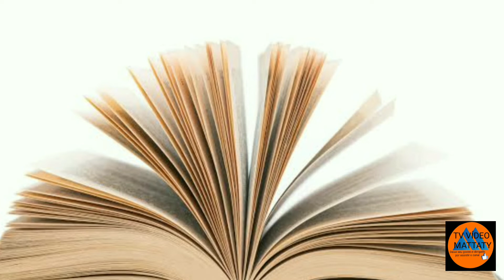Um bom texto em áudio para meditar.